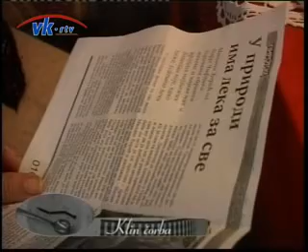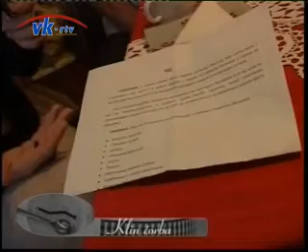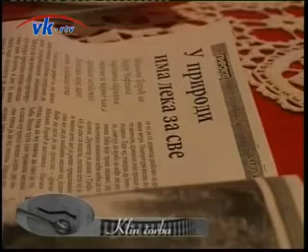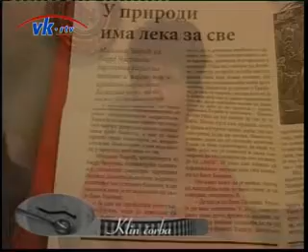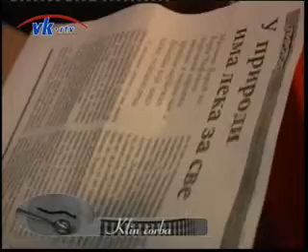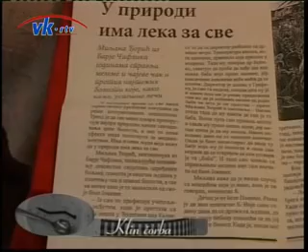Klin čorba - Lekovite trave Miljane Đorić